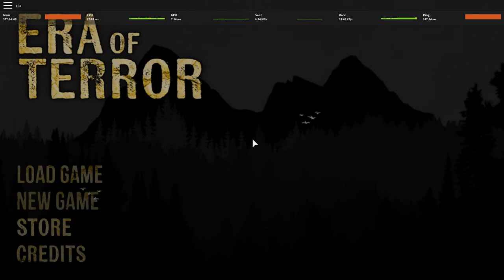Era Of Terror gameplay 2.5: Tricerotops